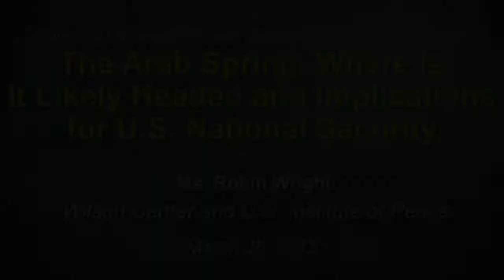JHU/APL Rethinking Series 2012-2013: The Arab Spring & Implications for U.S. National Security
On Mar. 25, 2013, as part of the JHU/APL Rethinking National Security Imperatives in a Time of Transition Seminar Series (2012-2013), Ms. Robin Wright spoke about "The Arab Spring, Where Is It Likely Headed, and Implications for U.S. National Security."

Ms. Robin Wright, a joint fellow at the US Institute of Peace and the Woodrow Wilson Center, has reported from more than a 140 countries on six continents for The Washington Post, The Los Angeles Times, The New Yorker, The New York Times Magazine, TIME, Atlantic Monthly, Foreign Affairs and others. Her foreign tours include the Middle East, Europe, Africa, and Asia. Wright has been a fellow at Yale, Duke, Stanford, Brookings, the Carnegie Endowment for International Peace, the Woodrow Wilson International Center for Scholars and the U.S. Institute of Peace. Among many awards, she won the U.N. Correspondents Gold Medal, the National Magazine Award, and the Overseas Press Club Award for "best reporting in any medium requiring exceptional courage and initiative." The American Academy of Diplomacy selected her as the journalist of the year in 2004. Her latest book is "Rock the Casbah: Rage and Rebellion across the Islamic World." A frequent television commentator, she is also the author of "Dreams and Shadows: The Future of the Middle East," "The Last Great Revolution: Turmoil and Transformation in Iran," "Sacred Rage: The Wrath of Militant Islam," and "In the Name of God: The Khomeini Decade."